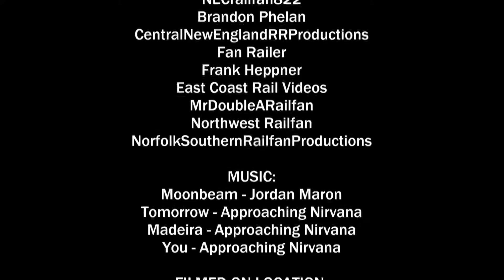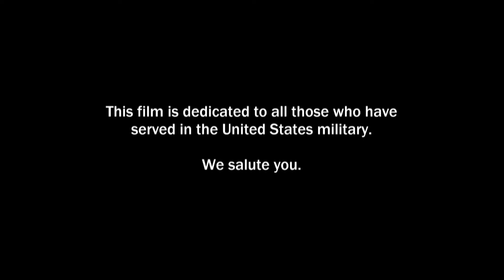Zeffers716 Special: The Best of 2016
Well, here it is! The very BEST of 2016, all compiled in one music video. I'd like to thank everyone who made this incredible year possible, I am truly honored and thankful to have been able to experience it with all of you.

The music used in this video was composed by the very talented Approaching Nirvana, along with Jordan Maron, and is listed below:

A few final thoughts. I do apologize if I left anyone's name out of the credits, I had to go through a year's worth of information to form that list. Also, I left out Hartford, CT on the locations list, but I didn't want to have to edit and export the video all over again. Lol.

Enjoy the show, and Happy New Year!